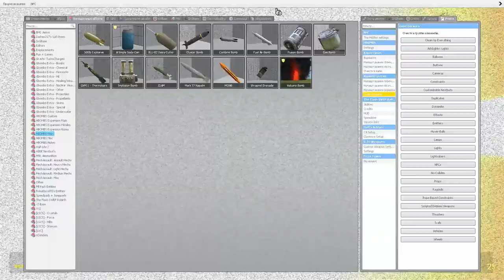DESTROYING HOUSE WITH NUCLER BOMB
this is me and the next bot :D